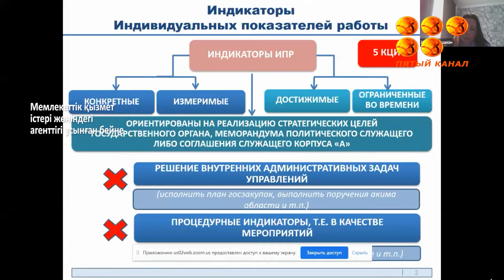Шенеунік кінәлі емес.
Әдеп жөніндегі кеңестің кезекті отырысында қорытындылар жасаланып, алдағы жоспарлар талқыланды, сондай-ақ екі тәртіптік іс қаралды